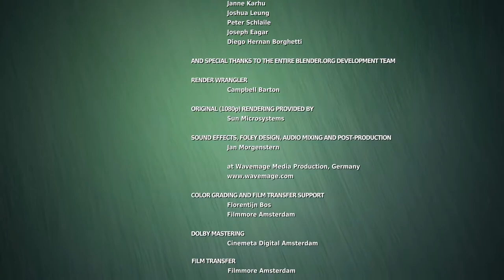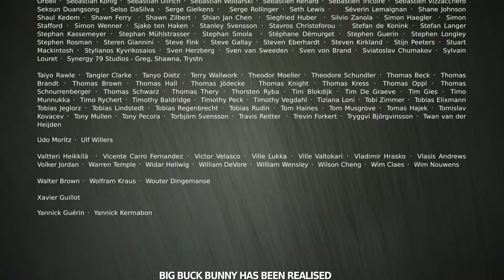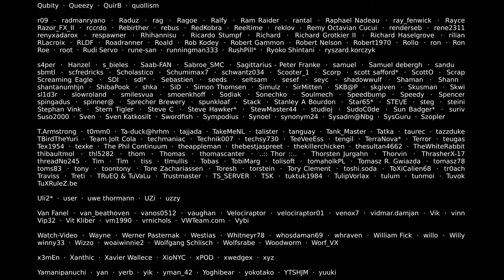Funny Animal Cartoon for Children - Big Buck Bunny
"Big Buck Bunny" is a goofy n' funny animal cartoon for children to enjoy!

This animated short flick tells a story about animals in the forest who are bullies and not so nice to other animals.

Along comes Big Buck Bunny who puts these "cruel" animals in place.

Through a humorous storyline, Big Buck Bunny teaches these animal bullies a BIG lesson...how bullying affects those being

FINAL VERDICT 🥳

A silly kid-friendly cartoon that teaches an important life lesson.

I want to extend my gratitude to thank you for being here!